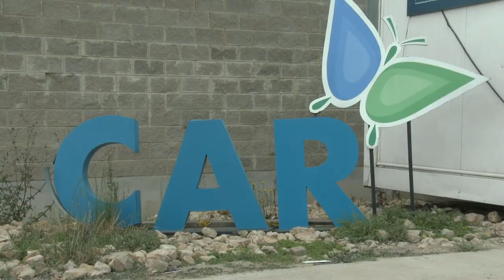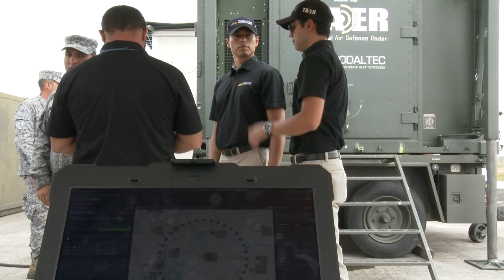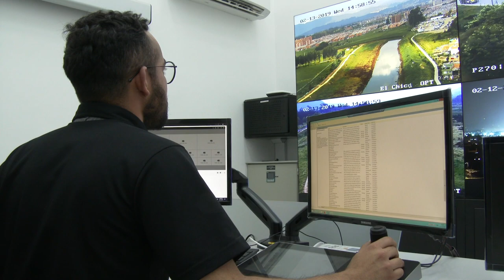InsideGSED, Codaltec, capitulo 2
La Corporación de Alta Tecnología para la Defensa, se proyecta como la organización líder en materia de innovación tecnológica en temas de defensa y seguridad, bajo la premisa de buscar la autosuficiencia tecnológica del país.